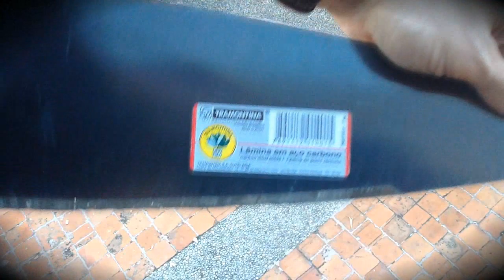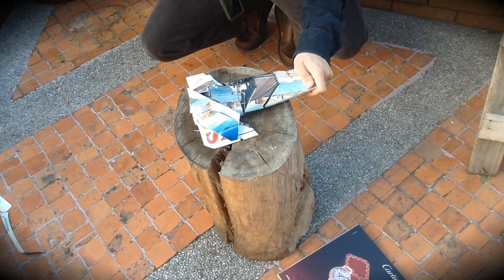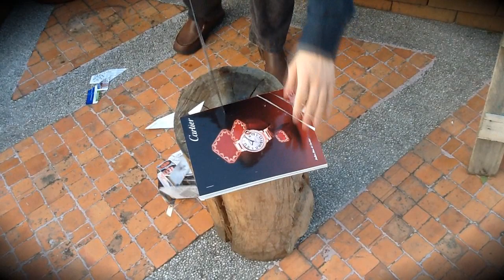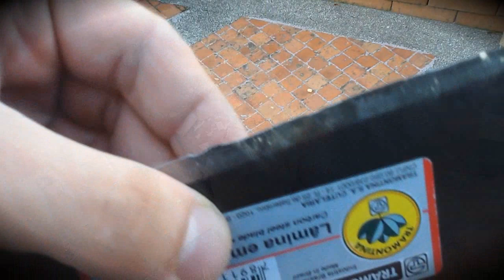CAP 268 PRESENTACIÓN, PRUEBA Y OPINIONES DE LA PÁCORA DE DOS MANOS TRAMONTINA FAIL